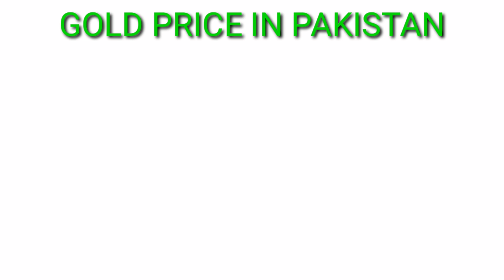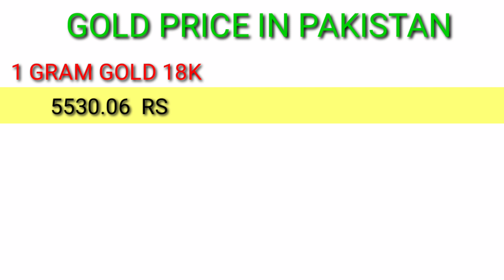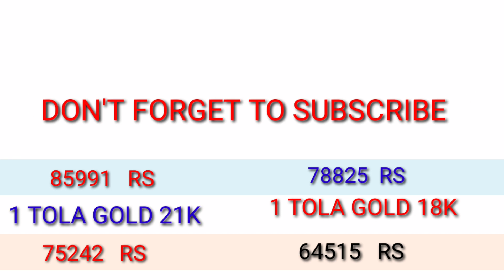GOLD RATE IN PAKISTAN/ GOLD RATE TODAY/ TODAY GOLD RATE/ PAKISTAN MIEN AAJ SONE KA RATE/ GOLD PRICE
saudi riyal
gold rate per tola in pakistan history
gold price today pakistan
silver rate in pakistan
live gold rates
22k gold rate today